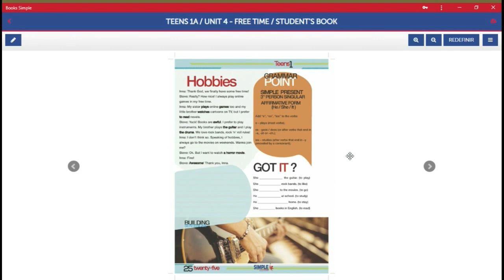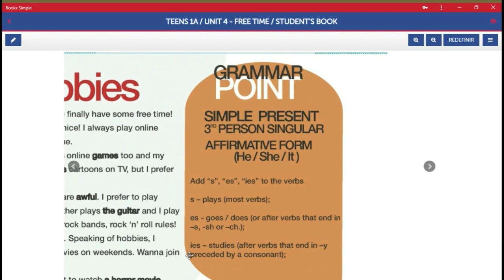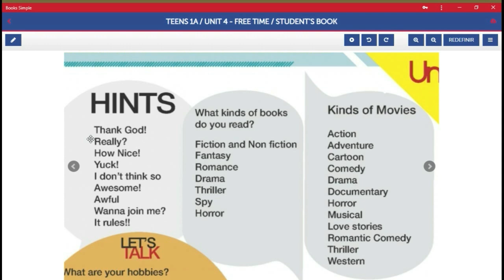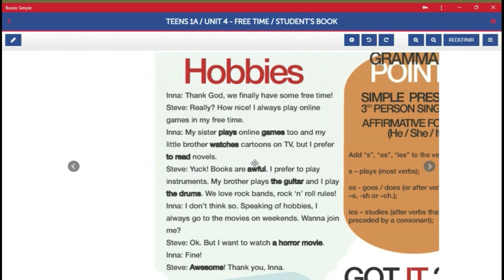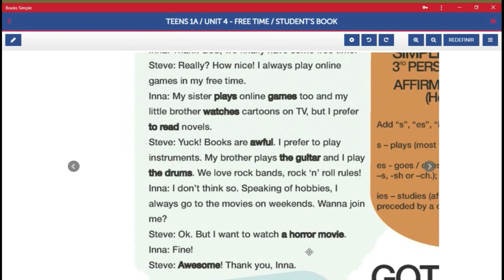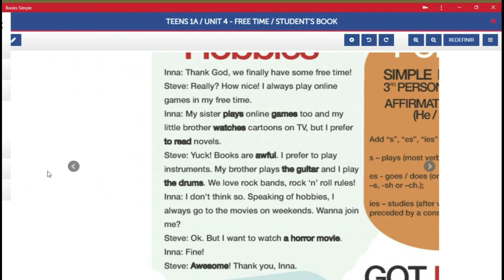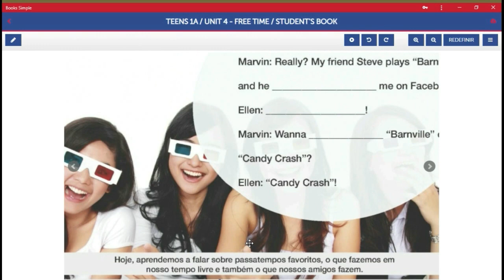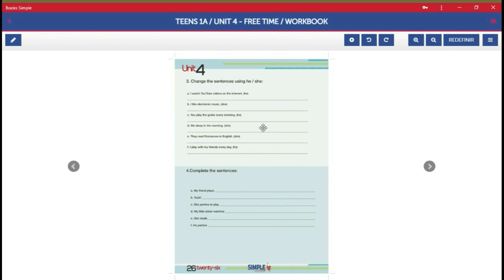Unit 04 - Teens 1 - Hobbies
Aula completa de Hobbies (Unit 04).
6º ano A e 6º ano B.